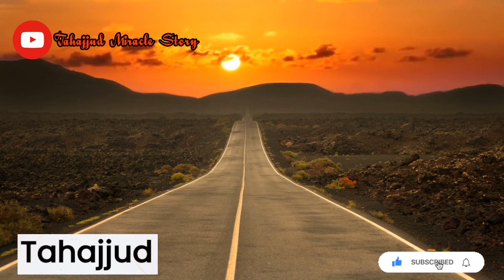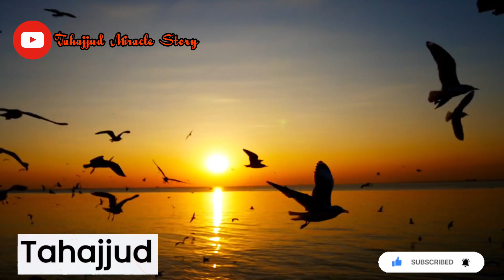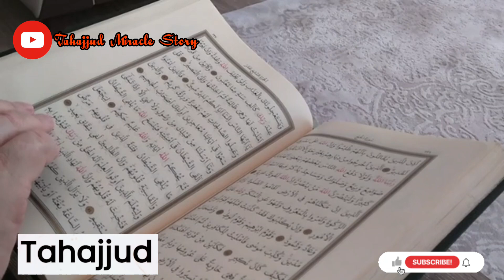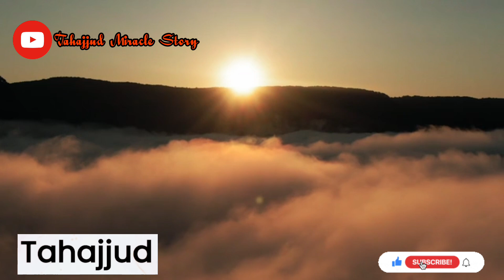Tahajjud Guzar larki ke Sabar Ki Kahani \\ Tahajjud Ki Namaz \\ Tahajjud Miracle Story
♥️ BISMILLAH ♥️
Me Tahajjud Miracle Story".
This is Official YouTube channel. In this Channel we tell Islamic Stories, Urdu Stories, Islamic WhatsApp Status and other Motivational Quotes in Urdu which is based on life of Prophets and wali of ALLAH. Due to these videos I want to spread positivity and Islam.

Jin Ko Tahajjud Milti Hai Unky Mojzon Ke Rasty Kesy Banty Hain || Tahajjud Qaboliyat Ki khas nishani

Tahajjud Ki Namaz Ki Dua || Tahajjud Me Jab Aap Allah Sy Puchen ?? Log Apky Sath Esa Q Krty Hain ??
Tahajjud Ki Taqat || Tahajjud Me Esy Dua Mango Allah Har Dua Py Kun Farma Den || Tahajjud Ki Duae'n

Tahajjud Ki Taqat || Tahajjud Parhty Waqat Aesa Mehsoos Hota Hai?? Tahajjud Miracle story

tahajjud
Tahajjud ki Namaz
Allah Tumhari Duaon Pe Kun Farmane wala hai
Tahajjud miracle story
Tahajjud story
Tahajud miracle quotes in urdu..

Tahajud miracle quotes status

Tahajud miracle stories in urdu

Heart touching tahajud quotes Precious video on tahajud

Tahajjud ki Dua quotes Tahajjud ki Dua pr Mojza

Tahajjud ki Dua pr Raazi Hone ki Nishaniya

Allah Jab tahajjud ki dua Pr Mojza krta Hai

islamic quotes

Tahajud quotes

Tahajud miracle video

Islamic quotes on tahajud

Islamic quotes tahajud in urdu

Tahajud miracle quotation Tahajud miracle quotes

Tahajud quotes best islamic namaz quotes ALLAH tahajud se Mujze kese krta he

how to offer Tahaijud prayer how to pray Tahaijud

how to perform Tahajjud prayer

how to perform Tahajjud prayer step by step

how to perform salah how to pray Tahaijud

how to pray Tahaijud for beginners

how to pray Tahajjud prayer how to pray Tahaijud

how to pray for beginners

how to pray for woman

how to pray in islam how to pray in islam 2 rakat

how to pray in islam for beginners how to pray in islam for woman

how to pray in islam Tahajjud

how to pray in islam step by step how to pray in islam sunni

how to pray Tahaijud how to pray Tahajjud

The Credit of these soulful lines And Photos goes to its Respectful owners only .

 Jab tum tahajjud padhte ho...llspirotual quotes || samreenkhanvoice

 jab tum sabar karte karte thak jao

 tahajjud ki namaz tahajjud quotes

 tahajjudquotes collection

 tahajjud ki ahmiyat

 spiritual quotes

 islamic quotes

 islamic clip

 islamic quotes collection

 sabar

 sabar ki taqat

 azmaish

 islamic bayan yaqeen